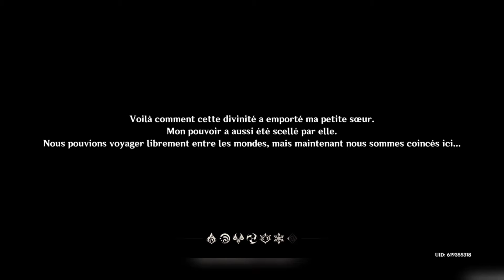ILS ONT KIDNAPPER MA SOEUR !!😡😤 - MonsterRyan54 [FR]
Petite vidéo découverte du jeu Genshin Impact sur Android.

Le jeu est disponible gratuitement sur Android et IOS.